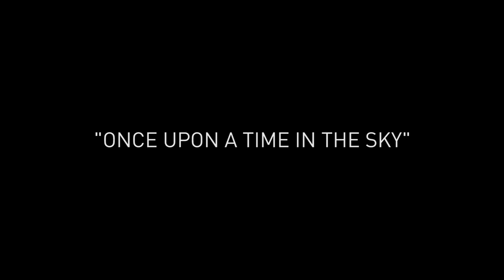Bell & Ross - Once upon a time in the sky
Watches used & approved by Professionals